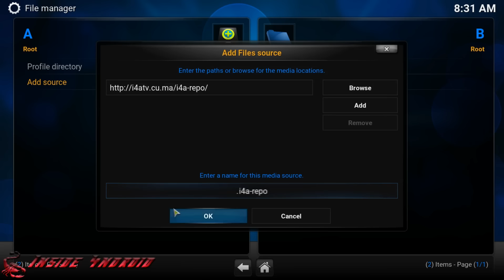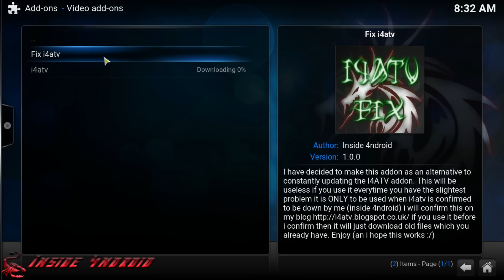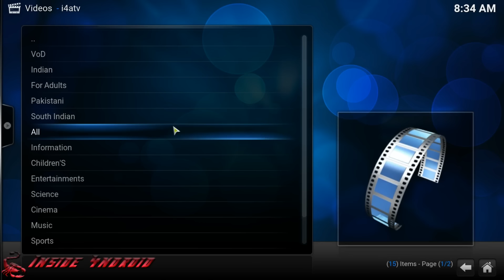I4ATV IPTV V7.0.1 + I4A FIXER INITIAL V1.0.0 RELEASE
Hi everyone so i have made another addon to run alongside i4atv the i4a fixer addon will prevent the need for me to push updates for i4atv :)

The fixer will clear cache and all residual files from kodi and download patched files these files will only be updated when i4atv is confirmed down on all servers and then i will release a new patch all of which you will find information and times of release on my blog (link below)

so firstly there is a new repo version which will not auto update so delete everything to do with i4atv from your kodi system and the re-install the new repo from source and then install both video addons.

This is an Initial release which only i have tested personally so expect some issues now and again and if i need to i will release updates for the fixer but i4atv will until further notice stay at version 7.0.1

just a note to say i will NEVER be charging any fees or requiring any donations for the use of this addon donations are purely at your discretion and not requested. this project is open source and free for everyone. we are supposed to be a free kodi community and it is those that charge money that destroy part of the community.

I have noticed that there are a few videos popping up which are featuring my addon This addon was released by me right from version 1.0.0 and up to currently 7.0.1 aswell as the i4atv fix so If you are going to use this addon and place it elsewhere or even make your video could you please give me a mention and possibly a link back to my channel thank you.

FIRESTICK:

Tom Hardy has successfully tested this version on firestick uninstall my addon from kodi the use mucky ducks maintenance to clear your cache and delete packages now proceed to installing i4atv v7 from my repo and after installing Tom Hardy had to goto server 1 then category science and play one of the 2 channels then back out and everything worked

Thank You Tom Hardy